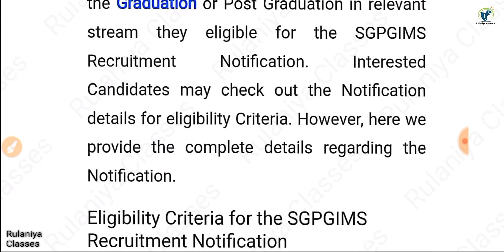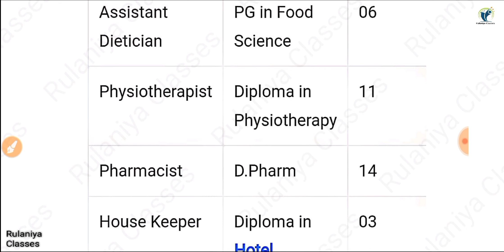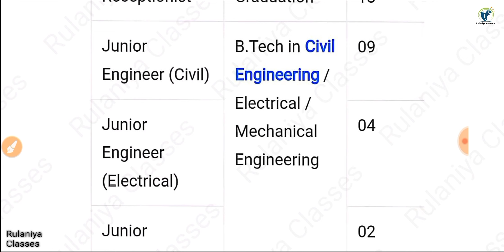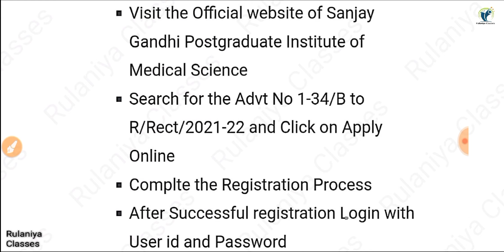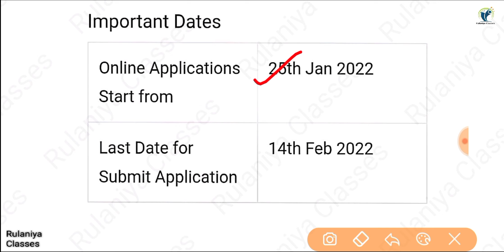GNM, Nursing व Pharmacist के विभिन्न पदों पर भर्ती का सुनहरा मौका 2022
SGPGIMS में GNM, Nursing व Pharmacist के विभिन्न पदों पर भर्ती का सुनहरा मौका 2022 ||